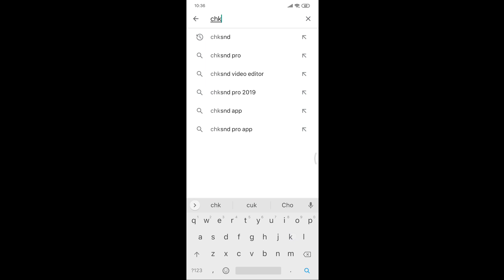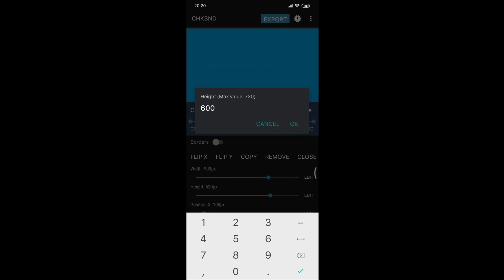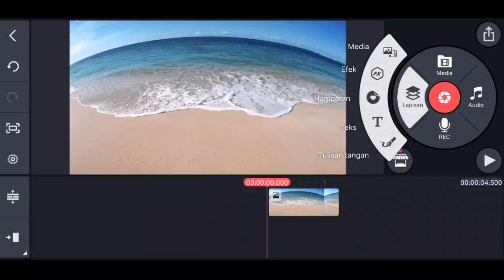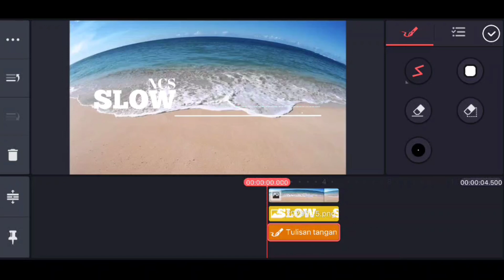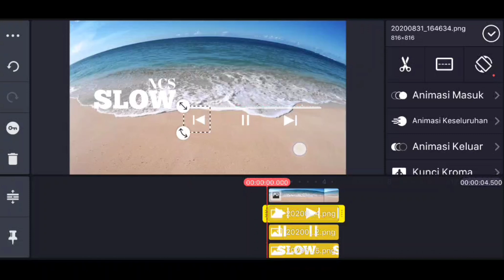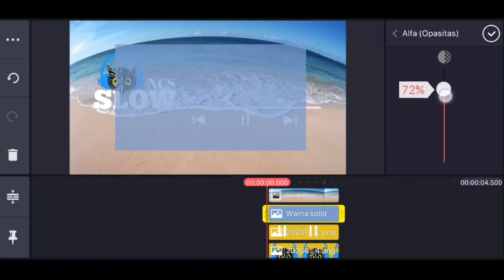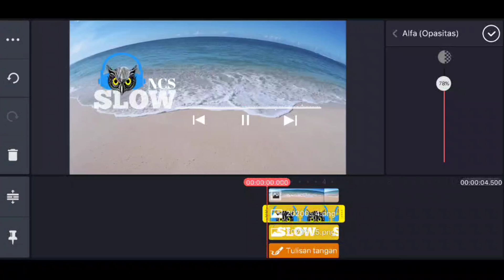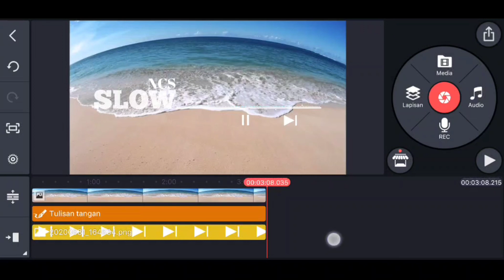CARA MEMBUAT VISUAL AUDIO SPECTRUM Menggunakan APLIKASI CHKSND dan KINEMASTER di ANDROID - PART 1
Tutorial Membuat visual audio spectrum menggunakan aplikasi CHKSND dan KINEMASTER di android - PART 1

Kalau tidak suka Editorialnya dengerin musiknya aja 😂